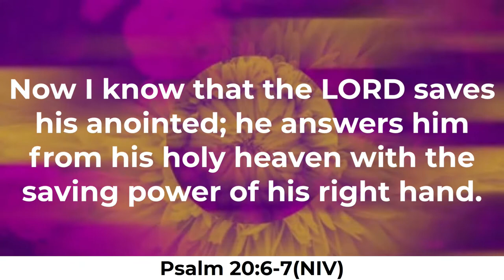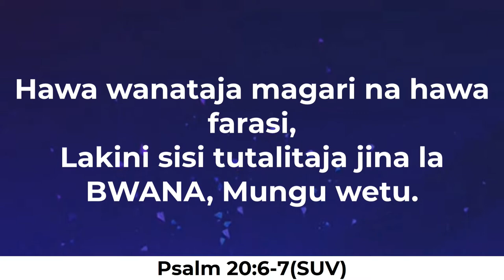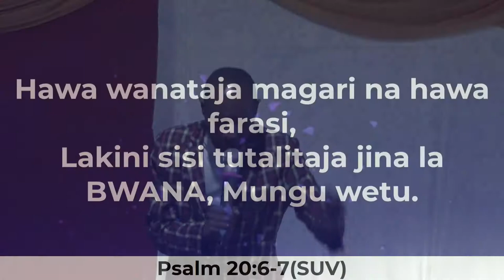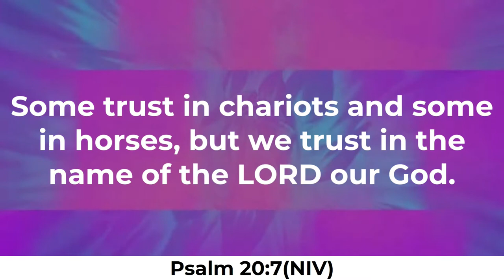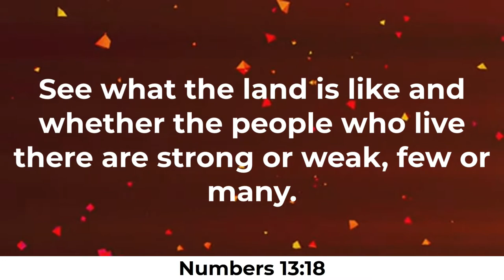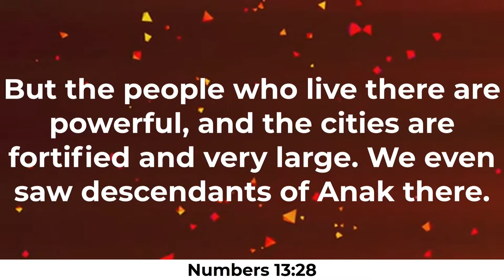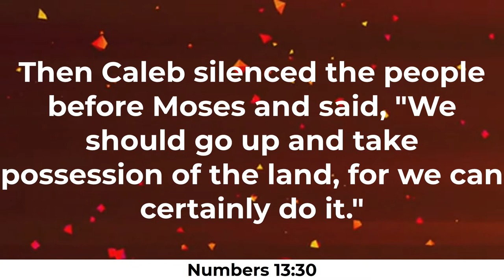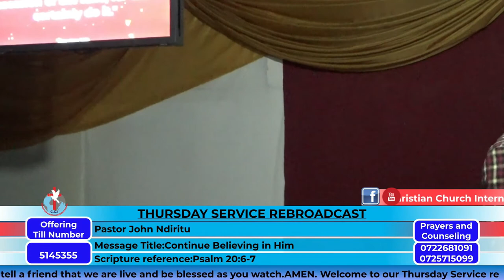Continue Believing in Him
Welcome to our Thursday Service rebroadcast today. We are happy that you decided to join us for yet another wonderful time in the presence of God. Kindly tell us where you are watching us from and remember to tell a friend to tell a friend that we are live and be blessed as you watch. AMEN.